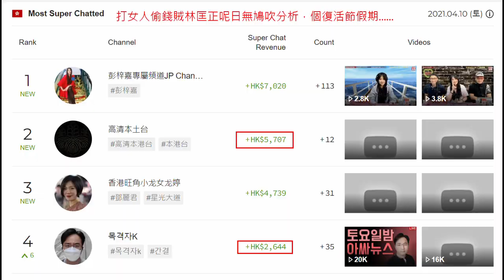20210411 啤梨晚報打女人偷錢賊林匡正成世只可以靠食軟飯呃腦殘維生，9號就吹要更新條課金列，11號就搵打手扮一毛呃腦殘錢。呃呃埋埋平均時薪都低過麥當勞見習經理，真係好撚有本事。吹普通話流利過英文